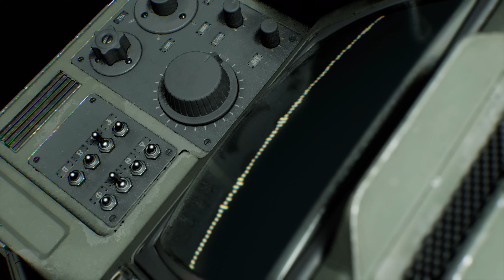Warhammer 40,000: Darktide - Vox Intercept III